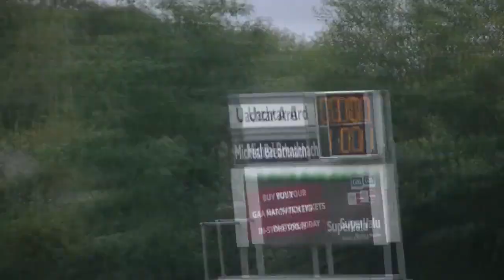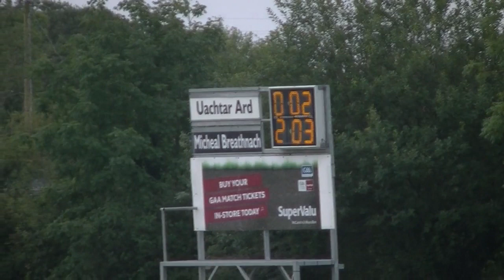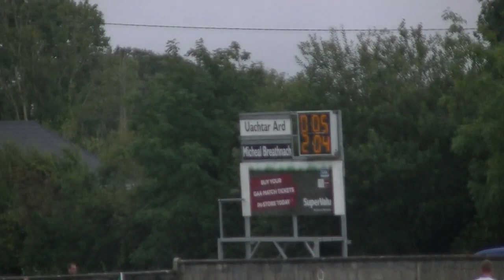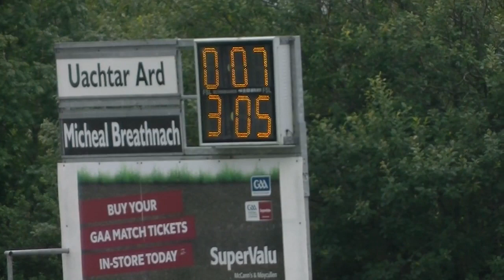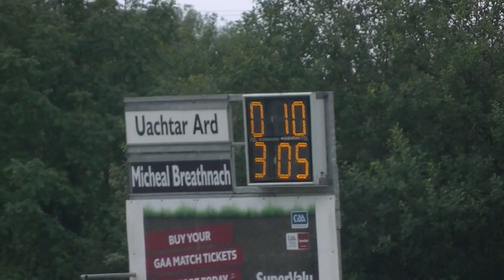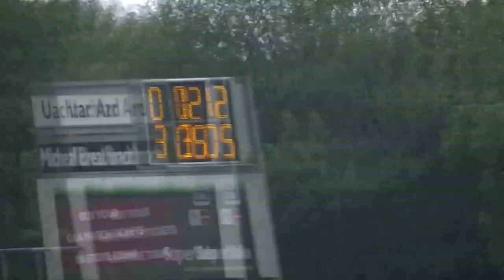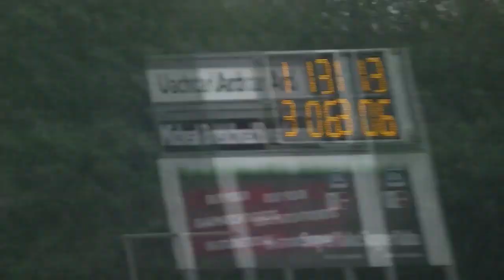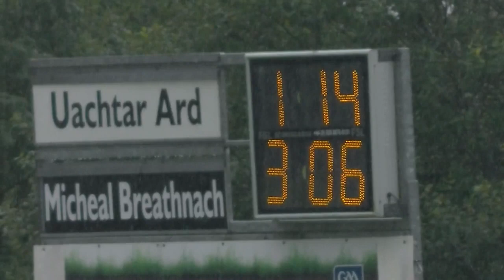Oughterard v Michael Breathnach Intermediate Championship 2019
Group Championship Rnd 2 took place in Moycullen on Saturday 10th August with a meeting between us and Michael Breathnach and at half time the signs and the score line were not in our favour as we trailed badly by 7 points in what has to be said were testing weather conditions.
Anecdotally and with hindsight the break in play is widely recognised to have been the turning point in our fortunes and our application to the task at hand not just in this match but in our entire season.
We ran out eventual winners on a score line of 1 – 14 to 3 – 06 (HT 0 – 07 3 – 05) and our destiny was firmly back in our own hands, all we had to do was make sure we didn’t lose the next game